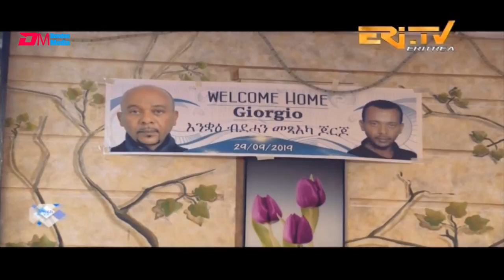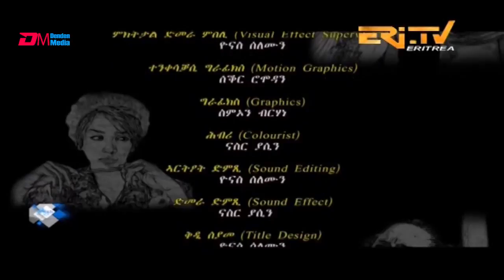ERi-TV Drama Series: ጆርጆ - ክፋል 20 - Georgio (Part 20), ERi-TV Drama Series, October 06, 2019